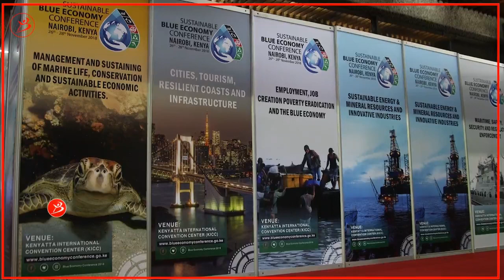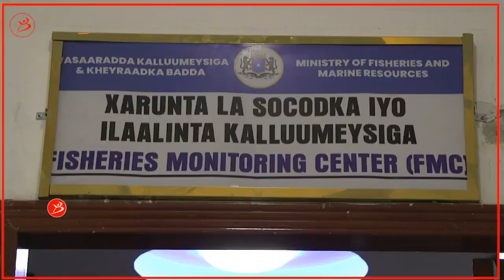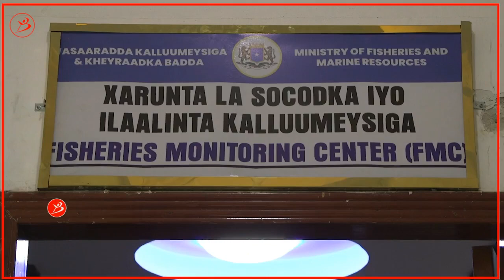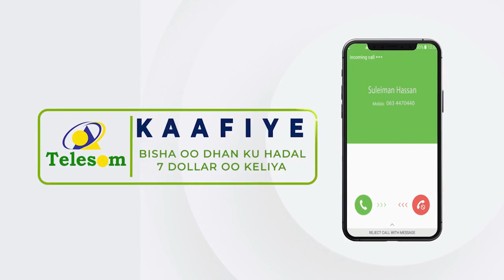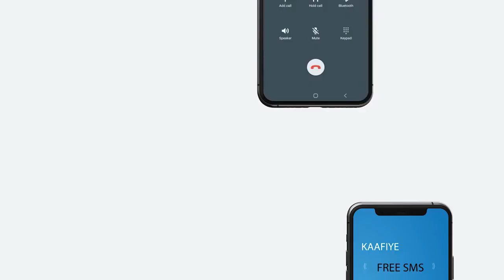Warbixin Badda Soomaaliya Fursadaha Ganacsi Iyo Caqabadaha Ku Xeeran